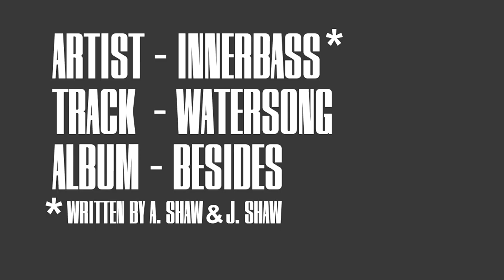Innerbass - Watersong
Tenth track of the album Besides (a collection of material that did not make it on to other albums). A cover version, minus vocals because there's no way I could ever do Alison Shaw's vocals justice, of Crane's Watersong from their Wings Of Joy album. Cranes is one of my favorite bands.